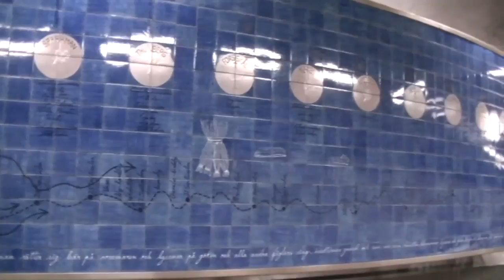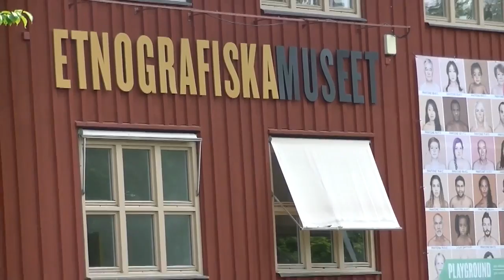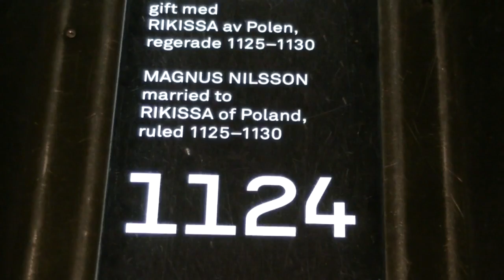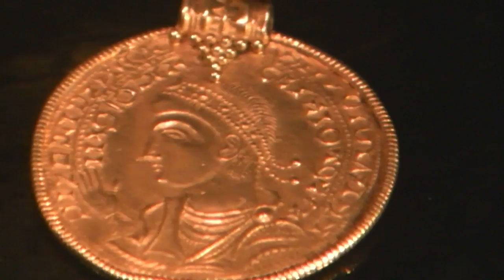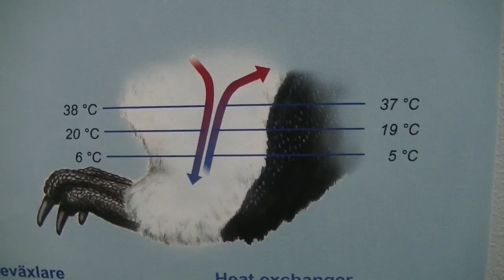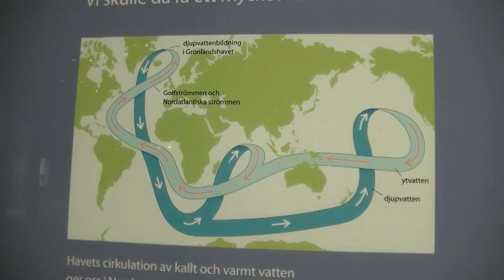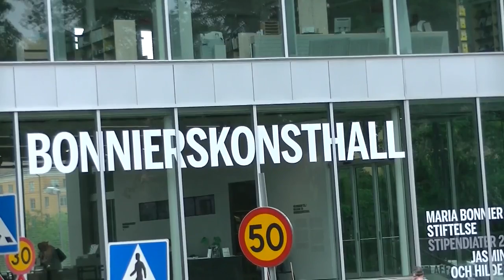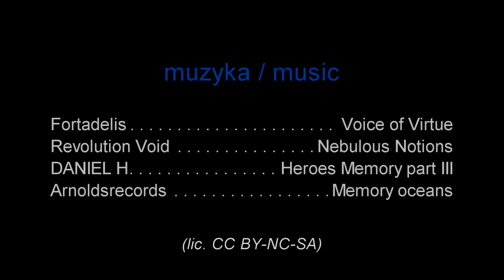Stockholm czerwiec / June 2017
Rejestracja z wizyty w Sztokholmie w czerwcu 2017 obejmująca nagrania z muzeów (Etnograficznego, Historycznego i Historii naturalnej), ogrodu botanicznego oraz galerii sztuki współczesnej Bonniers Konsthall.
Video recordings from Stockholm in June 2017 including recordings from museums (Ethnographic, Historical and Natural History), the botanical garden and the contemporary art gallery Bonniers Konsthall.
Lic. CC-BY-NC-SA